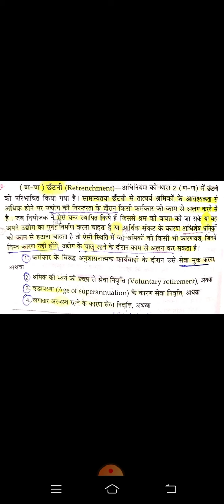Industrial dispute act 1947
Definition of retrenchment.